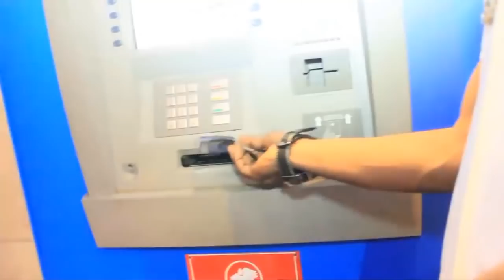URGENT! MUCISIEN JDL DE BCBG ALONGWÉ CHEZ JB MPIANA BOYOKA BA VÉRITÉ YA SOMO YA DÉPART NAYE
FACEBOOK AFRICAELENGITV